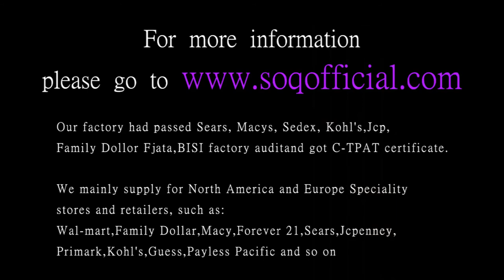Fashion pop ring round diamonds fashion trend ring couple